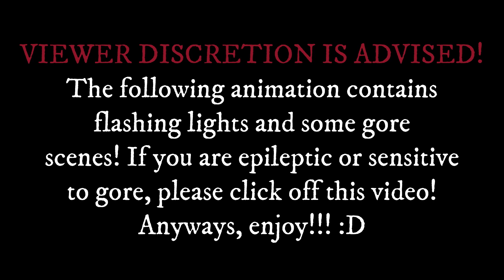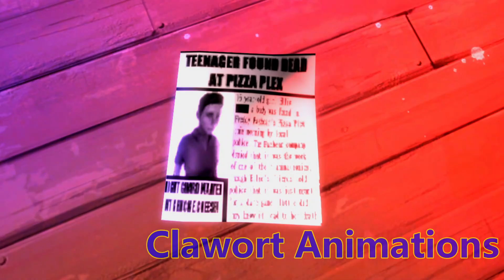FNAF Security Breach SFM - COPYCAT Song By Billie Eilish! (WARNING!: Flashing Lights And Gore!)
WARNING!: The following animation contains flashing lights and some gore!

Hey guys! Welcome! After many months of animating, Copycat is finally finished! Yep! I'm so happy with how it turned out and it was worth it!

Story: As part of a dare by her friends, 16 year old Ellie snuck into Freddy Fazbear's Mega Pizza Plex during the night hours. Though it was meant for a game, little did she know that someone is active and stalking her! But who? You'll soon find out!

Discord username: Clawort-The-Dragon